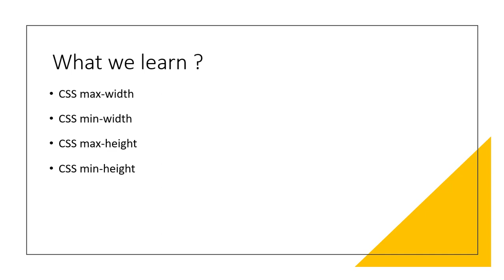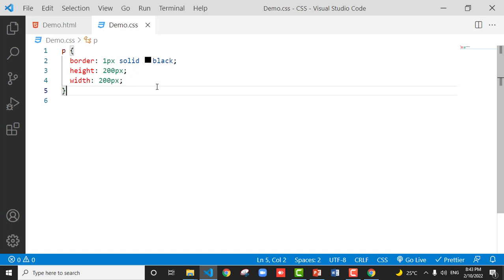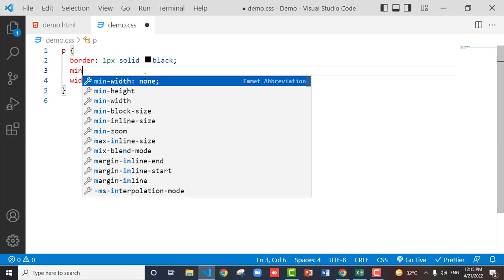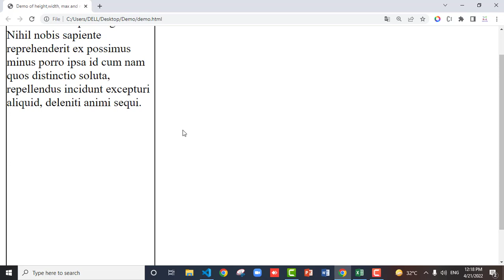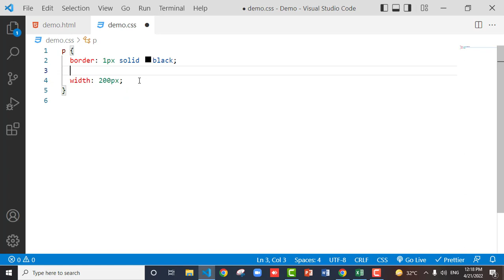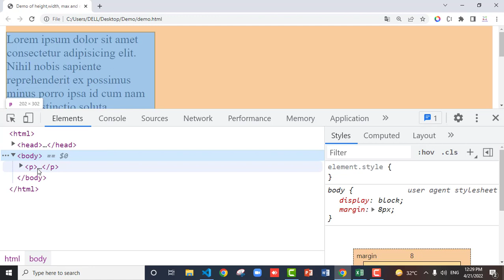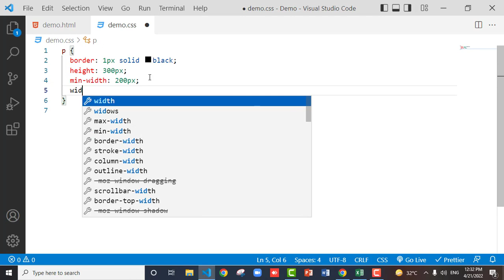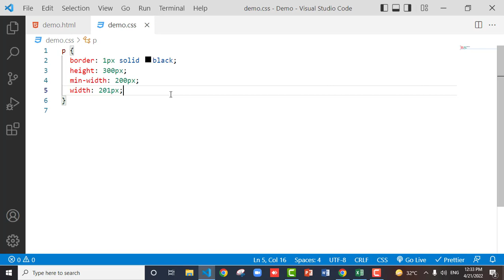Chapter - 26 Setting Maximum-Minimum Height and Width in ಕನ್ನಡದಲ್ಲಿ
In this video, we are going to learn:

* CSS max width
* CSS min width
* CSS max height
* CSS min height

* CSS max width:
* CSS max-width property defines the maximum width of the element.
* If the content is larger than the maximum width, it will automatically change the height of the element.
* If the content is smaller than the maximum width, the max-width property has no effect.

* CSS min width:
* CSS min-width property defines the minimum width of the element.
* If the content is smaller than the minimum width, the minimum width will be applied.
* If the content is larger than the minimum width, the min-width property has no effect.

* CSS max height:
* CSS max-width property defines the maximum height of the element.
* If the content is larger than the maximum height, it will overflow.
* If the content is smaller than the maximum height, the max-height property has no effect.

* CSS min height:
* CSS min-height property defines the minimum height of the element.
* If the content is smaller than the minimum height, the minimum height will be applied.
* If the content is larger than the minimum height, the min-height property has no effect

Note: Please watch complete video for learning CSS.